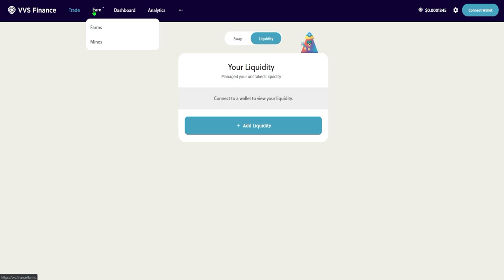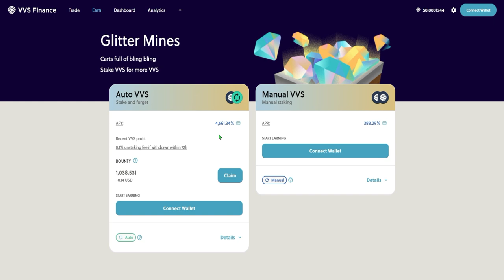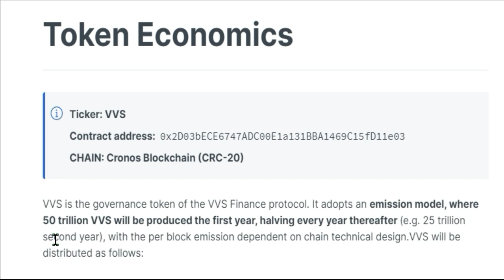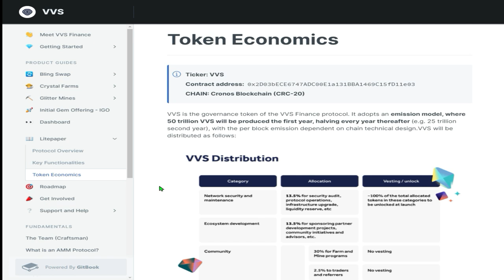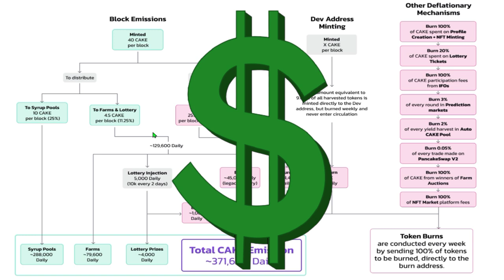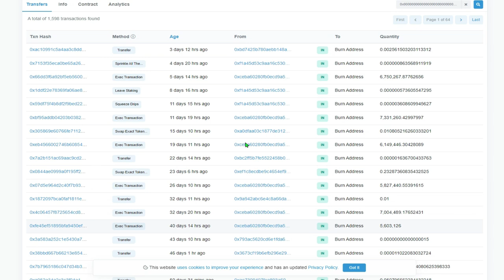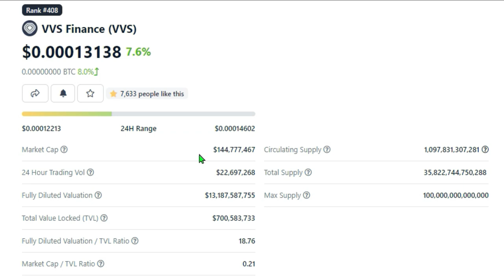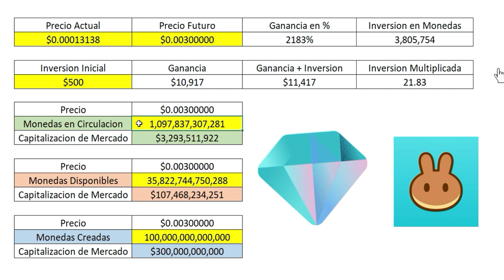¿Será posible que VVS alcance $1?